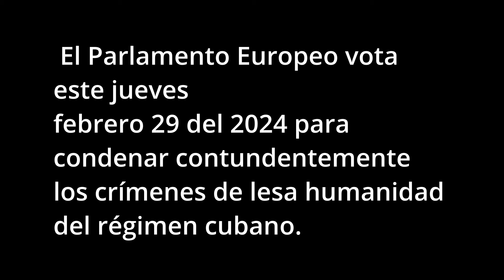Ha llegado el momento de aplicar las sanciones en la legislación europea a personas como Diaz Canel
Izaskun Bilbao
REPORTEROS
Compartir!